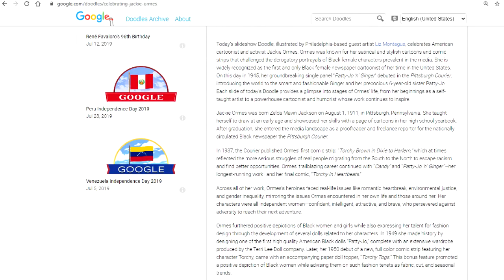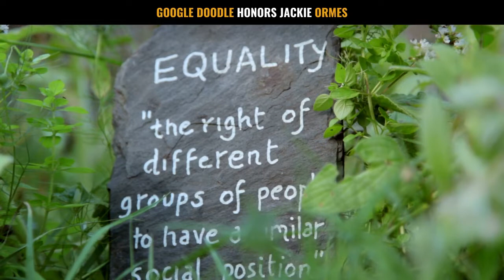Jackie Ormes Google Doodle | Google Honors Jackie Ormes for Her Lifetime Achievements | Sep. 1, 2020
Today’s Google Doodle slideshow, designed by Philadelphia-based artist Liz Montague, commemorates the life of the renowned American cartoonist and activist, Jackie Ormes. Jackie Ormes gained popularity as the first and only Black female newspaper cartoonist in the United States during the 1940s. On Sep. 1, 1945, her debut cartoon got published in the Pittsburgh Courier. Jackie Ormes, born on August 1, 1911, in Pittsburgh, Pennsylvania, moved to Harlem, New York many years later. Jackie Ormes’ comic strip, “Torchy Brown in Dixie to Harlem,” showcased the struggles of Black people migrating from the South to the North to escape racism and to find better work opportunities. Jackie Ormes featured smart and independent women in all of her popular cartoons. They were depicted as confident, intelligent, beautiful, and courageous. In the year 1949, Jackie made history by designing one of the first high-quality American Black dolls. It was named “Patty-Jo.” To honor her work, Jackie Ormes was posthumously inducted into the National Association of Black Journalists’ Hall of Fame in the year 2014, as well as into the Will Eisner Comic Industry Hall of Fame in the year 2018. Let’s thank Jackie for her tremendous and extremely noteworthy contributions to the Black community. Thank you Jackie Ormes!